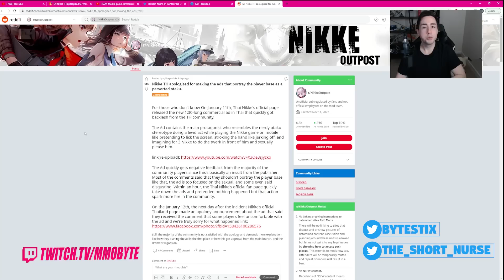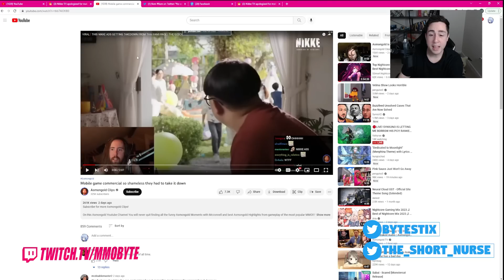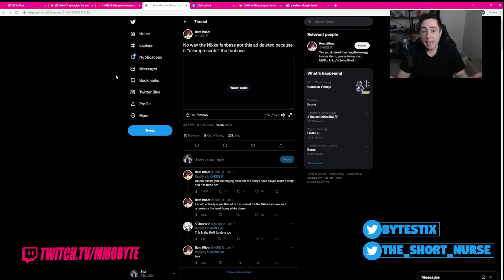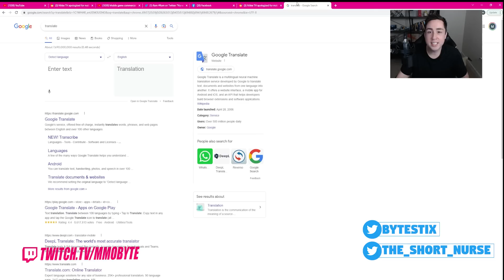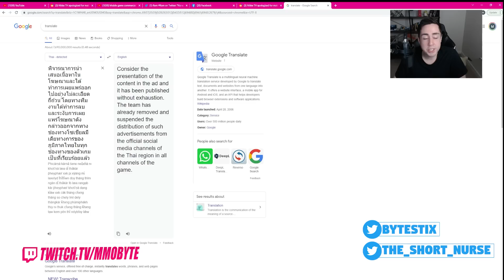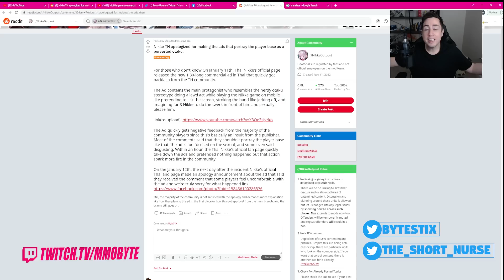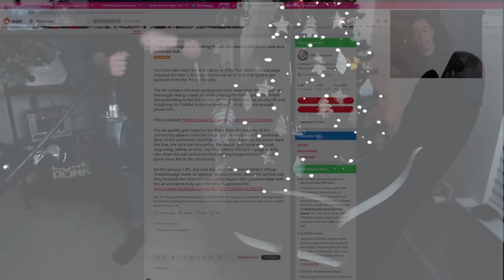NIKKE DOESN'T WANT YOU TO SEE THIS..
What did NIKKE do?
Sauce: official NIKKE twitter